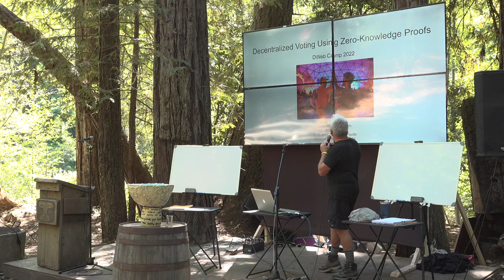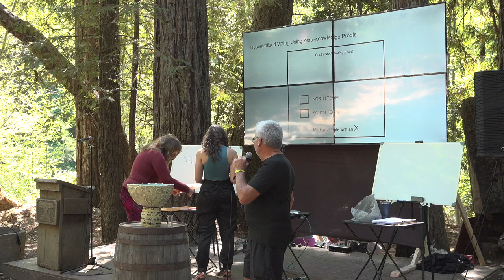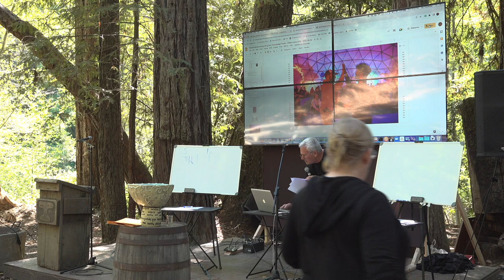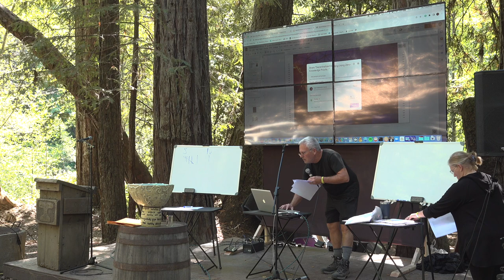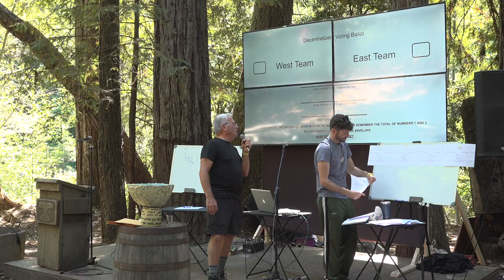Decentralized Voting Using Zero-Knowledge Proofs - DWeb Camp 2022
Internet Archive:
- 25 11 45   decentralized voting